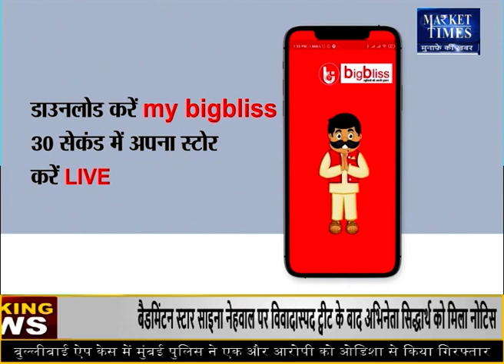घट सकता है कपास उत्पादन ! क्या कहते हैं आंकड़ें ? जानिए Market Times TV